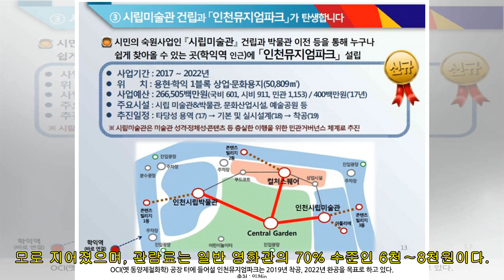예산 작은 영화관 인기…개관 17개월 만에 13만5천명 찾아